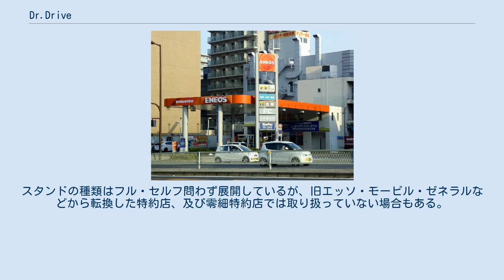Dr.Drive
Clip Dr.Driveサービスステーションの看板の例（大阪府大阪市、ENEOS SS Dr.Drive 大正橋店） Dr.Drive（ドクタードライブ、DD）とは、日本の石油元売最大手、ENEOSが全国の特約店のサービスステーションで展開する自動車ケアサービスである。
 旧日石三菱時代の2001年に業界初のサービスが開始されたが、1990年代後半には旧日本石油で既に店舗ブランドとして導入されていた。
旧ジャパンエナジーでは同様のサービスとして1999年よりValue5を展開していたが、2010年の合併に伴いこれもDr.Driveに統合された。
2014年にロゴが現在のものにリニューアルされた。
 車検、タイヤ交換、エンジンオイルを初めとする各種油脂類の交換など、自動車の整備全般を取り扱っており、取り扱い店舗にはDr.Driveの看板が掲げられている。
スタンドの種類はフル・セルフ問わず展開しているが、旧エッソ・モービル・ゼネラルなどから転換した特約店、及び零細特約店では取り扱っていない場合もある。
 他社の類似サービスとして、コスモ石油のAuto B-cle（オートビークル）、出光興産のピットインプラスなどがある。